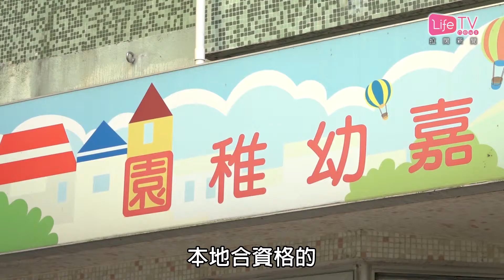20171221 免費優質幼教推一學期 基層家長倡增全日制學額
今個學年起，政府資助幼稚園的模式，改為實施「免費優質幼稚園教育計劃」，政府會提供不同程度資助予本地合資格的半日制、全日制及長全日制的非牟利幼稚園。

不過扣除政府資助後並非等同學費全免，截止今年十月底，仍然有39名半日制學生，以及2313名全日制及長全日制的幼稚園學生，仍需繳付學費。

而香港社區組織協會聯同二十名基層家長，與教育局副局長蔡若蓮會面。席間團體曾經反映計劃支援貧窮幼童不足，
他們建議全日制資助學額比例七成，檢討資助金額等。蔡若蓮在會後表示，相信目前已經九成的半日制幼稚園做到免學費，未來會視乎實施情況，再作跟進。